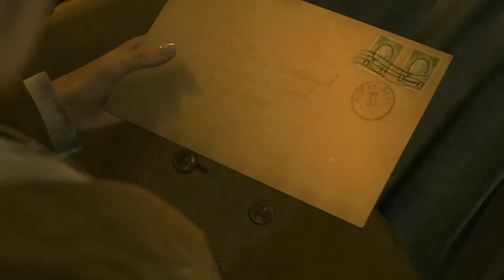Britt's Alone in the Dark Livestream-Part 1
Ch-check us out on! Tumblr!...

Ch-check us out on! DeviantArt!...

Ch-check out LostxEcho on Soundcloud!...

Ch-check out us on Facebook!...

Ch-check us out on Twitter!...